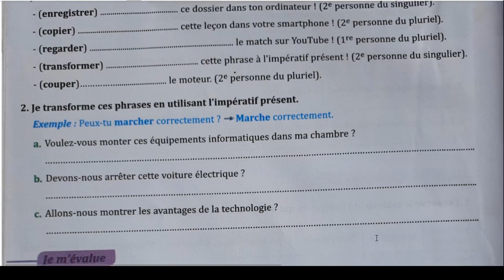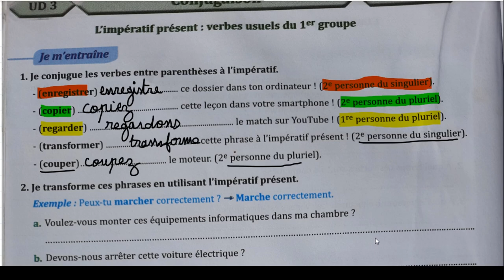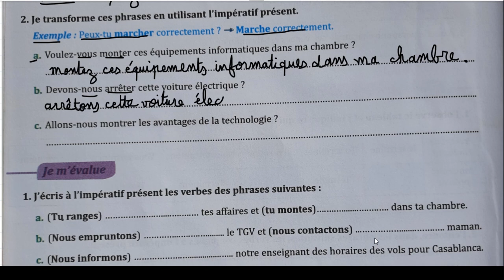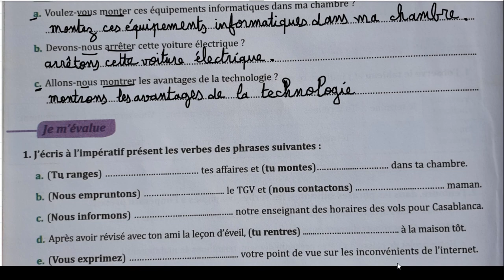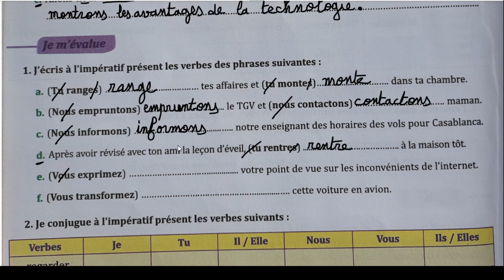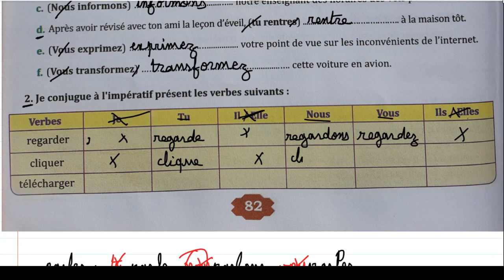parcours français 6ème année primaire 2021 page 82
parcours français 6ème année primaire 2021 page 81 82